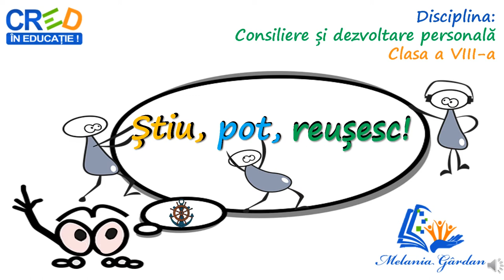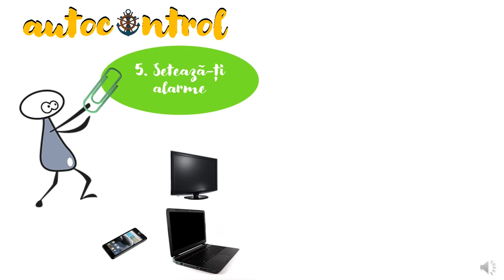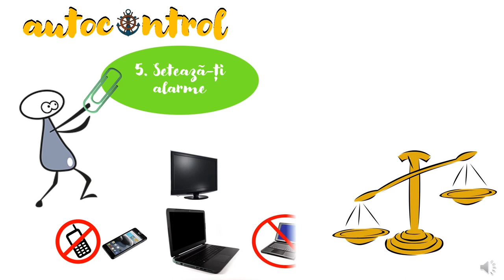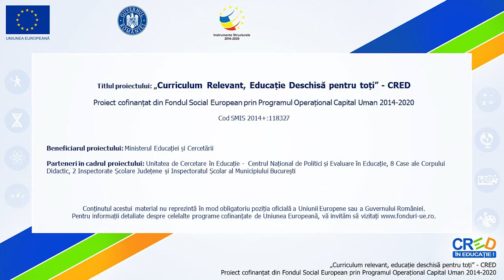Secretele unui bun autocontrol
Prezentul material video, vine în completarea resursei „Știu, pot, reușesc!” și prezintă câteva strategii utile pentru îmbunătățirea capacității de control al emoțiilor, gândurilor și al comportamentelor.
Pe parcursul resursei, elevilor le sunt propuse o serie de exerciții de introspecție pornind de la fiecare recomandare prezentată, astfel încât la sfârșitul resursei să aibă conturat propriul plan de dezvoltare a autocontrolului.
Prin utilizarea acestei resurse, elevii vor participa la o secvență de învățare interactivă, în care sunt prezente sarcini de reflecție individuale.
Resursa este valoroasă întrucât vine în sprijinul dezvoltării competenței vizate, putând fi folosită atât pentru activități desfășurate față în față, cât și pentru mediul de învățare online.